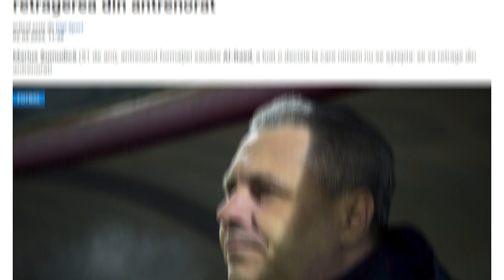AM SIMULAT CARIERA DE ANTRENOR LUI MARIUS SUMUDICA *SCOS DIN RETRAGERE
Alte clipuri 💣
FAN FCSB MERGE LA MECIUL LUI CSA